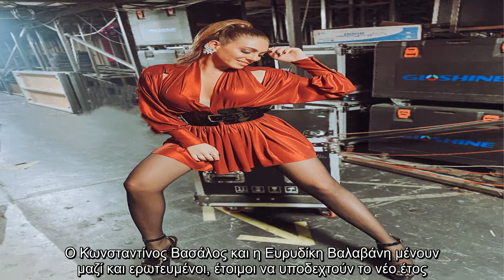✅ Βαλαβάνη: Το σπίτι της είναι ανανεωμένο και έτοιμο για το ρεβεγιόν με τον Κωνσταντίνο της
✍  Γνωρίστηκαν στο Survivor και μάλλον ούτε οι ίδιοι μπορούσαν να φανταστούν τα όσα θα ακολουθούσαν στις ζωές τους μετά το τέλος του παιχνιδιού. Ο Κωνσταντίνος Βασάλος και η Ευρυδίκη Βαλαβάνη μένουν μαζί και ερωτευμένοι, έτοιμοι να υποδεχτούν το νέο έτος.  VIRAL ΕΙΔΗΣΗ: Μαριάννα Παινέση: Η πρώην παίκτρια του GNTM έμαθε το φύλο του μωρού της!    Και φέτος, ο Κωνσταντίνος βρίσκεται στο πλευρό της Σίσσυς Χρηστίδου και στην εκπομπή, Έλα Χαμογέλα. Όσο για το κορίτσι του, η Ευρυδίκη συμμετείχε στο J2US, έχοντας ως coach τον Ηλία Βρεττό. Το ζευγάρι, το περασμένο καλοκαίρι ανακαίνισε το σπίτι στο οποίο ζει. Έτσι η νέα χρονιά θα τους βρει ανανεωμένους και πάντα αγαπημένους. Η Ευρυδίκη το εντυπωσιακό της δέντρο στο σαλόνι, ποζάροντας ακριβώς δίπλα. Δείτε παρακάτω τα νέα πλάνα από το σπίτι του ζευγαριού...   ...